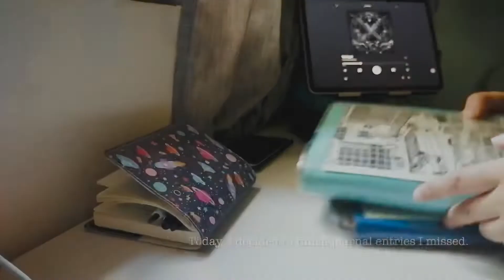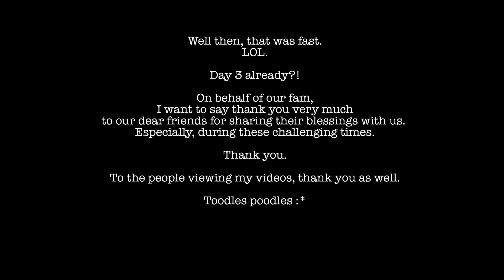Just a Minute: day 3 of quarantine [friends+family+journaling+more food… nom noms]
Yay! The streak has not been broken. Like I said before, I’m enjoying this.
There’s not much pressure to finish a video and upload because they only take 1 minute to a maximum of 1 min and 10 sec. So far, pressure is non-existent. I want to keep it that way. This is just me, a quarantined Pisces, having fun.

If you noticed. I used more sound clips to bring more ooomph and match the captions I have for some clips. Fun fun.

We received so many surprise treats and gifts from friends. We are so grateful. It’s during these trying times that the thoughtful and good hearted people are felt. Kind messages and short “get well soon” texts are also very much appreciated. They make me smile and help me start the days right. Thank you very much.

To whoever is reading this, I hope you have something to be grateful for every day. Be safe.

If you want to check out my art posts, random videos, raves and rants, come to Instagram and look for @itsmejewd
I DEMAND you visit and say Hi!

The local coffee shop I mentioned have baristas that brew coffee masterfully. All their cakes and other treats taste oh so good as well.
Do you want to see what else they offer? They’re on Instagram @gracecoffeeph

My bestie who sent the sweet and scrumptious surprise also has a YouTube video.
Go listen to her song covers and some originals. It’s easy. Just search for Alyanna Mabelle Monteposo on YouTube and BAAM!